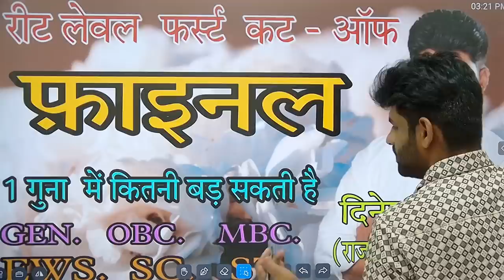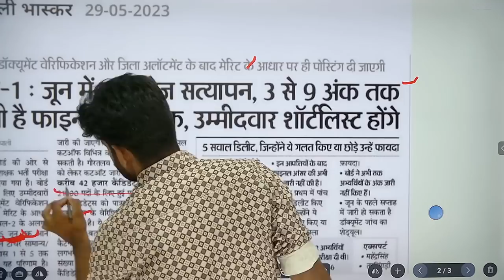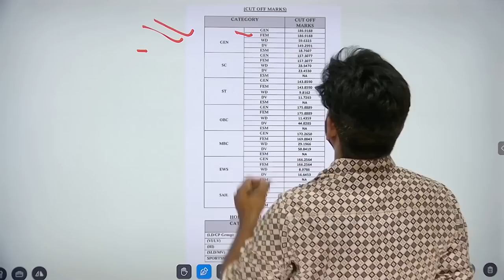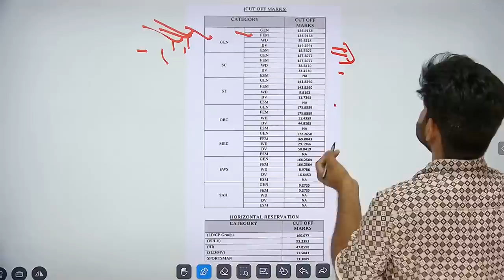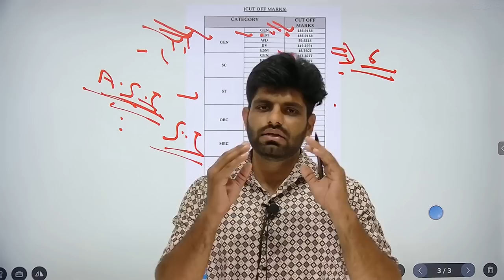REET LEVEL-1 FINAL CUT OFF